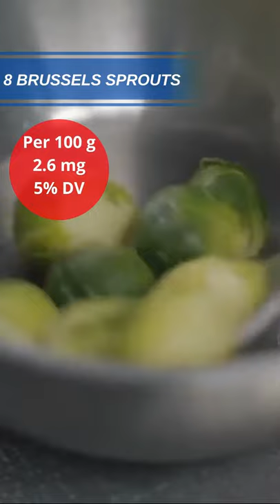10 Vegetables High in PROTEIN | Vegetables Rich in Protein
10 Vegetables High in PROTEIN. Short video of 10 protein rich vegetables, ideal if you are on a plant based diet. Eating a lot of protein rich vegetables can help you cut down on the amount of carbohydrates you are eating. Protein should be 1 of the most important nutrients we ingest. Be sure to check out the links to our longer videos on our channel.